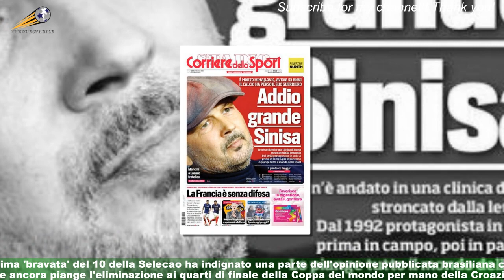Neymar, la festa scatenata ha indignato il Brasile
Mentre Leo Messi e Kylian Mbappè sono pronti a giocarsi il Mondiale del Qatar, il terzo moschettiere del Psg,Neymar Junior , in vacanza in Brasile , si dedica a organizzare feste, creare caos e mettersi nei guai.L'ultima 'bravata' del 10 della Selecao ha indignato una parte dell'opinione pubblicata brasiliana che ancora piange l'eliminazione ai quarti di finale della Coppa del mondo per mano della Croazia .